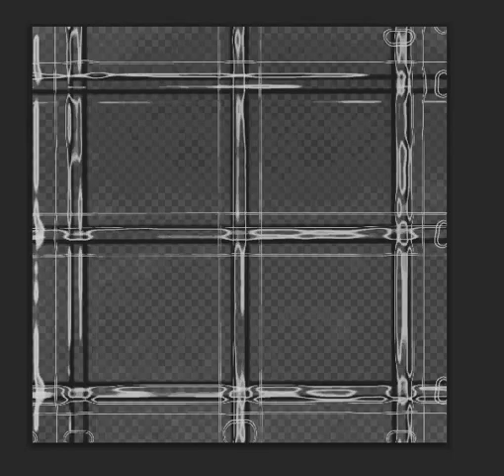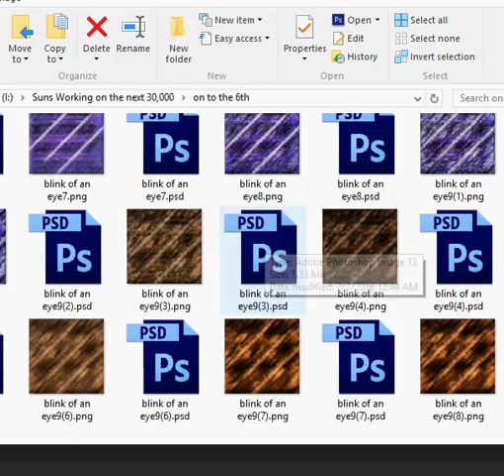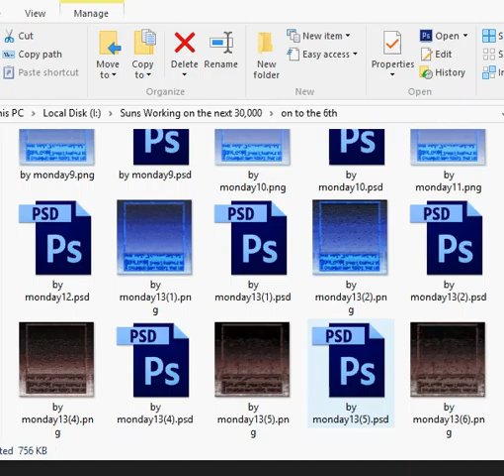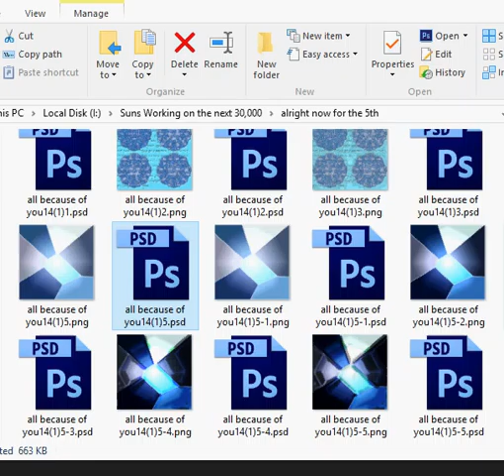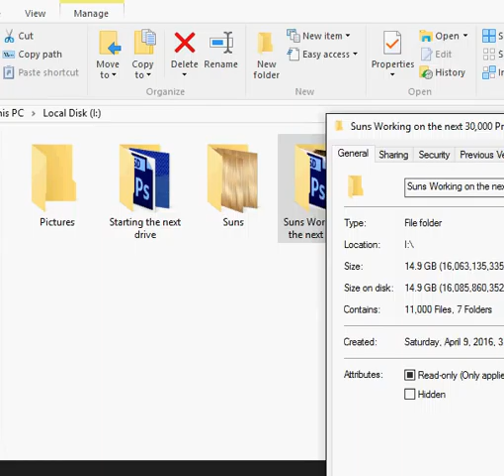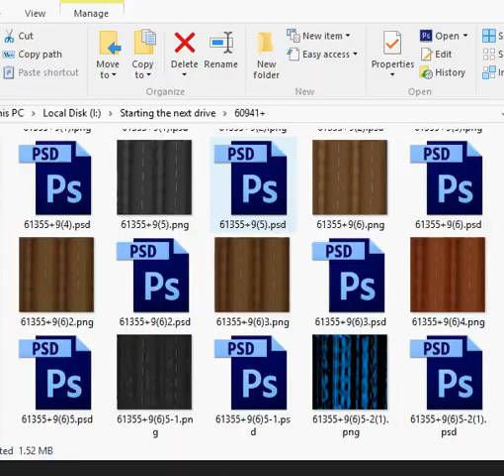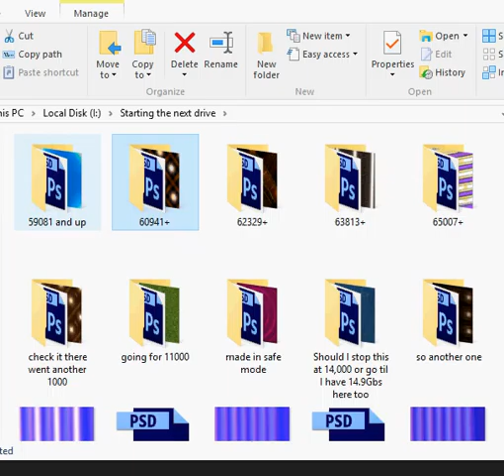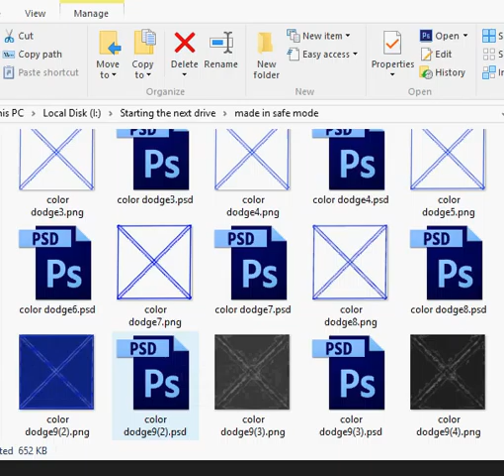just some more of MY INTELLECTUAL PROPERTY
whomever you're buying any of this from.. has absolutely no legal rights to sale it to you but it it is available for sale as work for hire to anyone interested in an extremely good investment... Seriously all 66,000+ files.